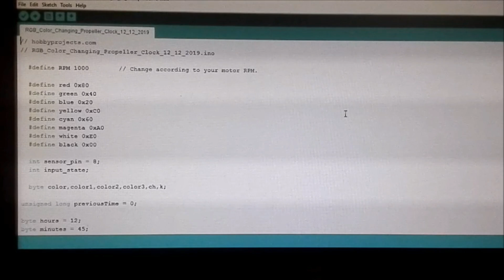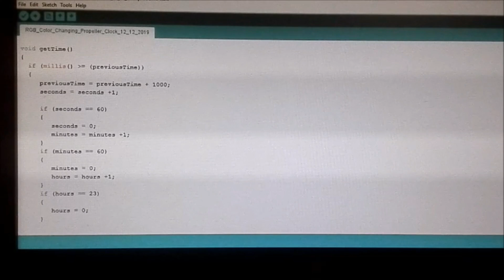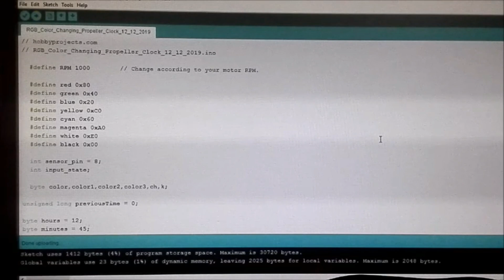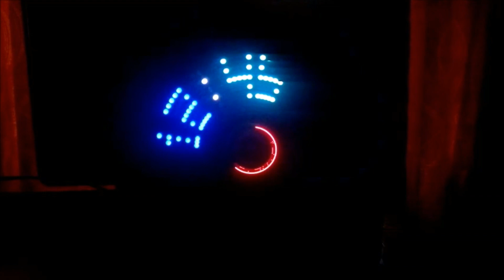Simple RGB LED Propeller Display Using Arduino Nano - Part 3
In this video you will learn to make a simple RGB Color Changing Propeller Clock.